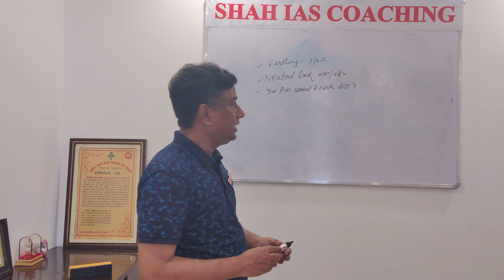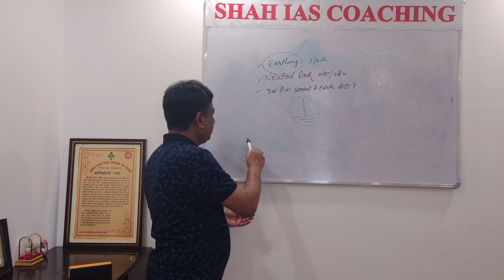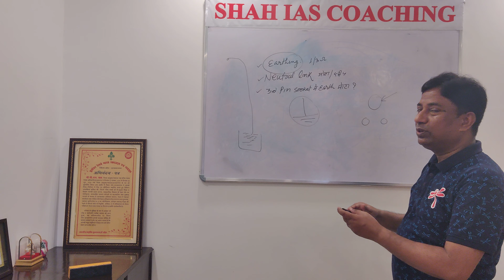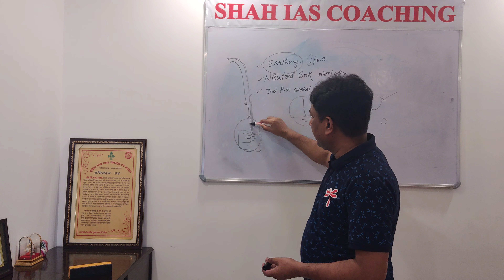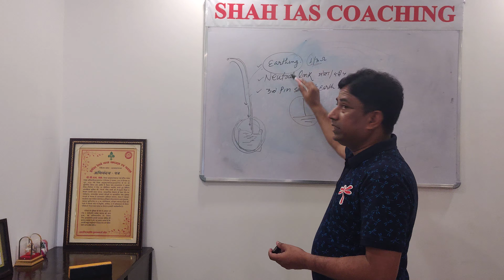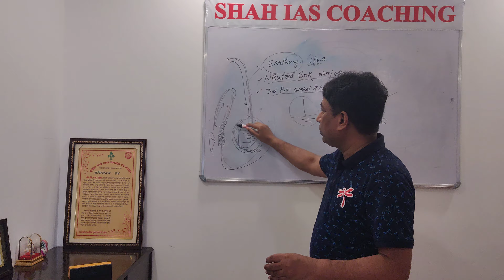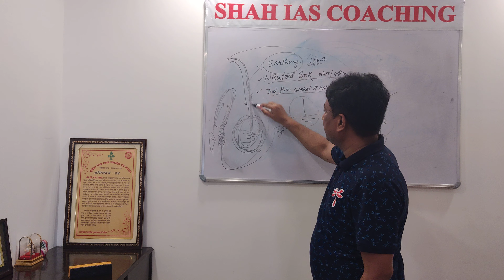Earthing- a damage controller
IAS/PCS Hindi medium aspirants - overall  preparation.